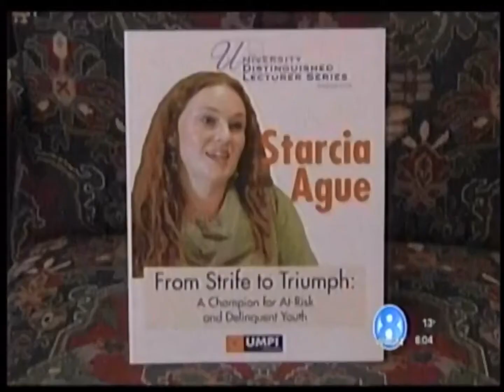DLS speaker Starcia Ague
Distinguished Lecturer Starcia Ague was on the UMPI campus to talk about her troubled youth and how it inspired her to become an advocate for at-risk youth. Learn more in this story by WAGM's Dick Palm.